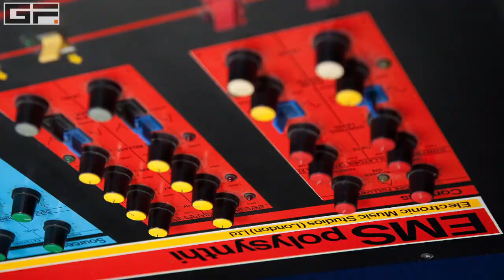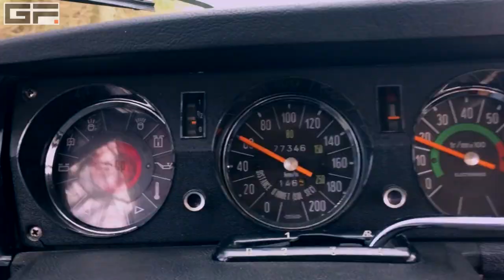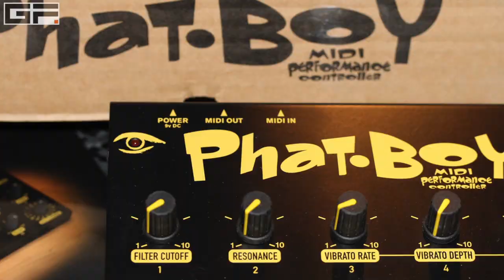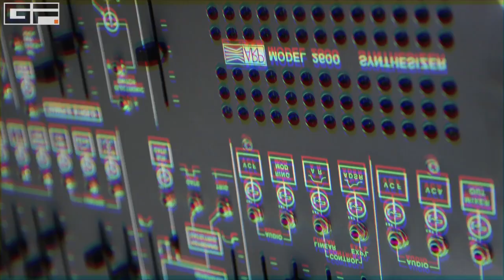Bright Sparks Behind The Scenes - The Brits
GForce's Dave Spiers talks about the making of the B-Side of Bright Sparks which focusses on the British contributions including Mellotronics, EMS, Electronic Dream Plant & Freeman.

Sadly, since this was filmed, our good friend, and a truly iconic British synth designer, Chris Huggett, died.

Release schedule (released at 4pm GMT on the day)
  * Tuesday 9th    - Bright Sparks - Behind The Scenes - Introduction, Moog & Arp
  * Thursday 11th  - Bright Sparks - A Side - Robert Moog (Moog), Don Buchla (Buchla), Alan R  Pearlman (ARP) and Harry Chamberlin.
  * Tuesday 16th   - Bright Sparks - Behind The Scenes - The Brits
  * Thursday 18th  - Bright Sparks - B Side - The Bradley Brothers (Mellotronics), Peter Zinovieff (EMS) Adrian Wagner (Electronic Dream Plant) and Ken Freeman.